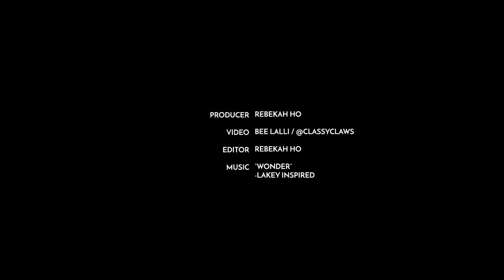Camouflage BAPE Nail Art Tutorial By ClassyClaws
Watch our step by step tutorial with ClassyClaws on how to DIY your own camouflage BAPE nails. For more manicure inspo, take a look at our streetwear nail art guide